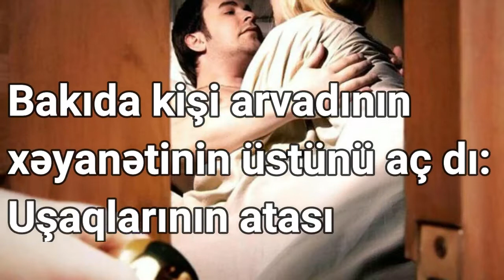Bakıda kişi arvadının xəyanətinin üstünü açdı Uşaqlarının atası rəqs müəllimi imiş